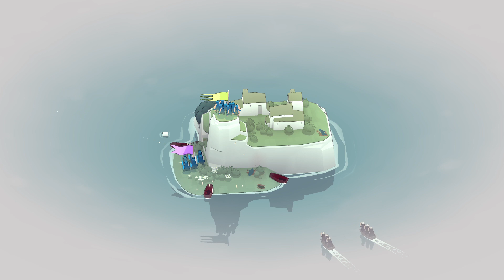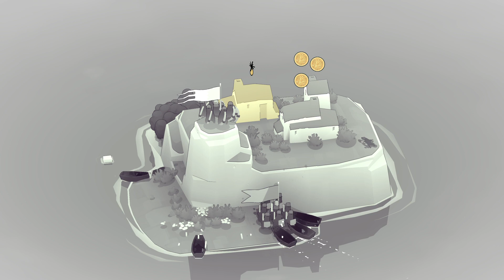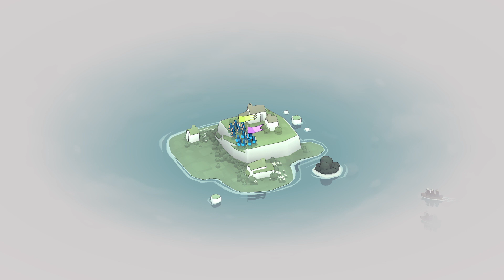Bad North part 3 easier campaign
Checking out the difficulty differences thru the campaigns.